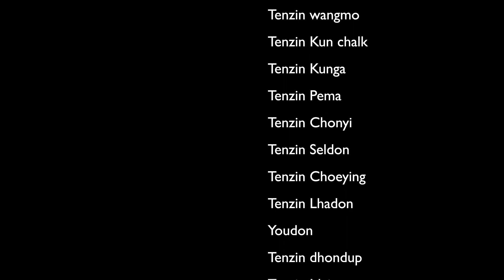SF TIBETAN AMERICAN YOUTH on March 10th. 2018